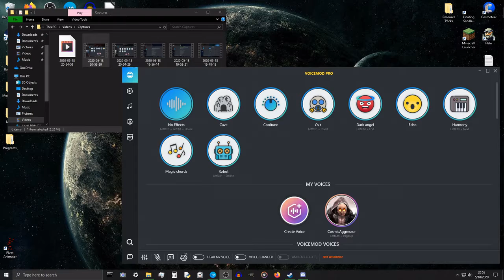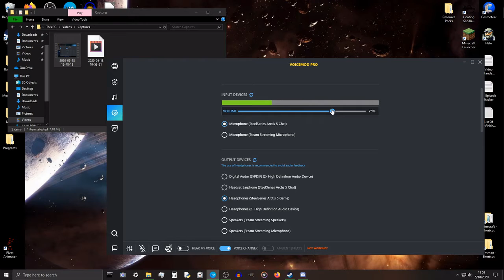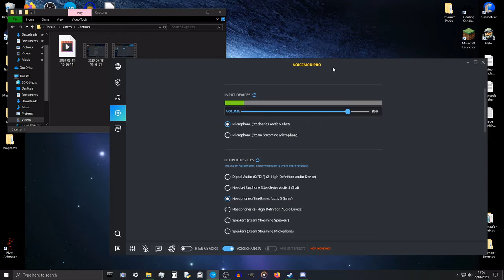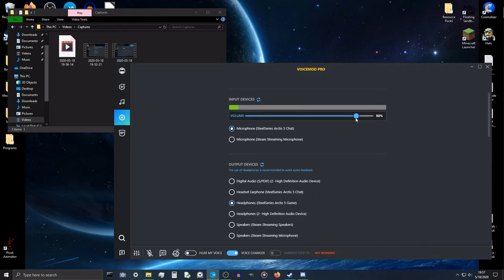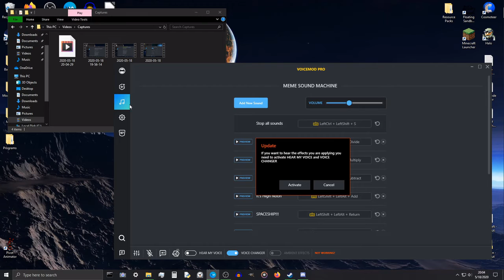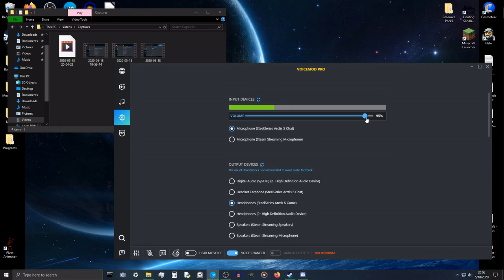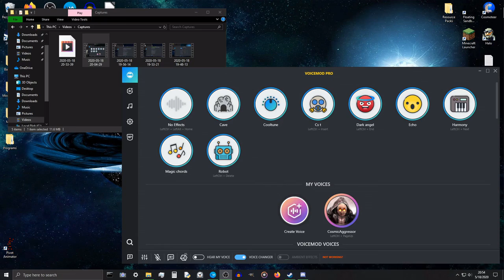I test out Voicemod Pro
~Credits.
~Other People's Channels.
~Download Links.
~Misclilanius Links.
~Media Links.
-The Fate Of The Empire.
-The City Of 1000 Wispers.
-Mad Man's Jenga.